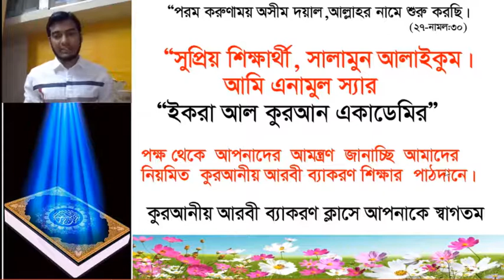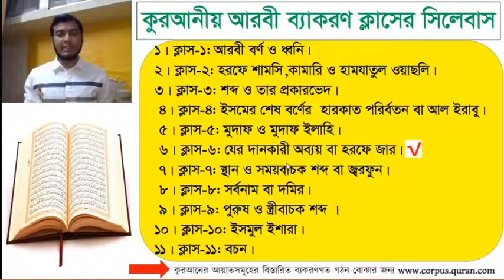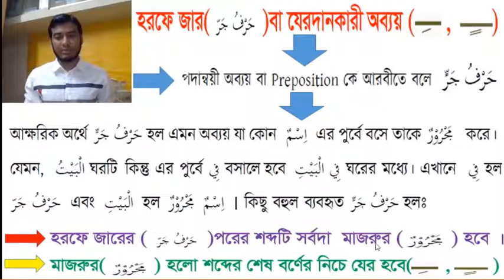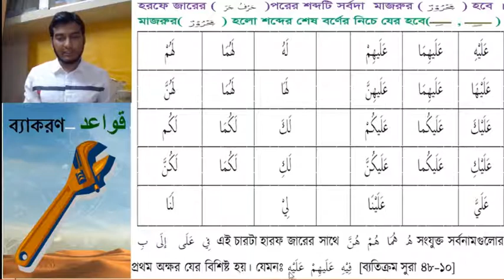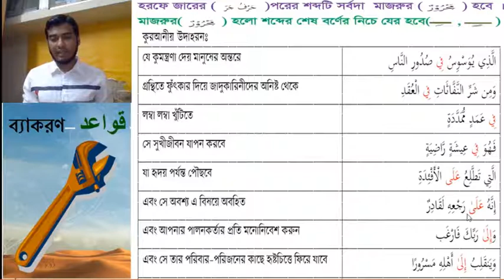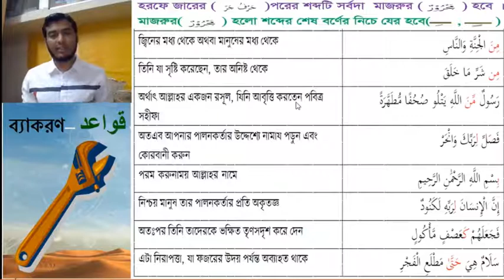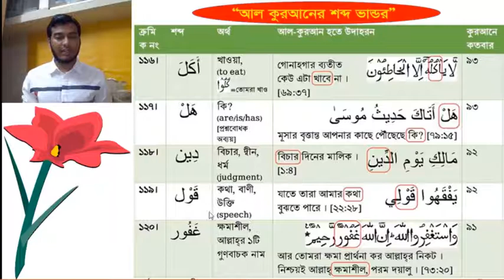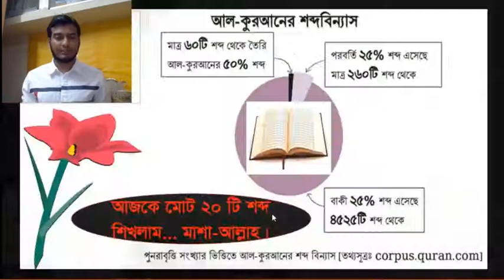Modina Arabic: Class 6 (যের দানকারী অব্যয় বা হরফে জার) | আরবী ব্যাকরণ | Learning Shadow